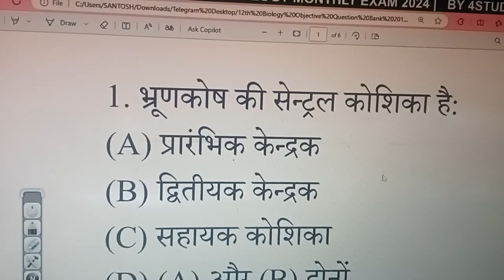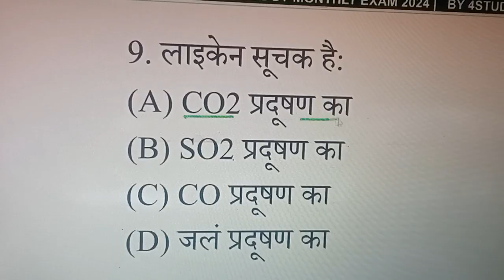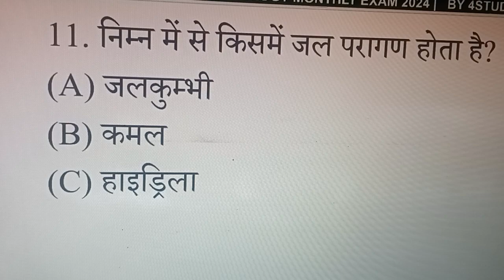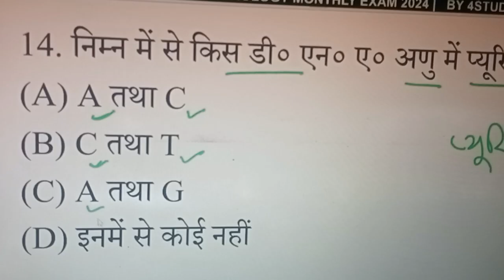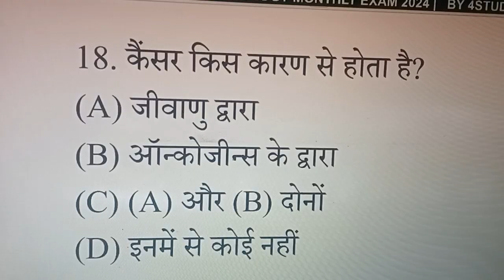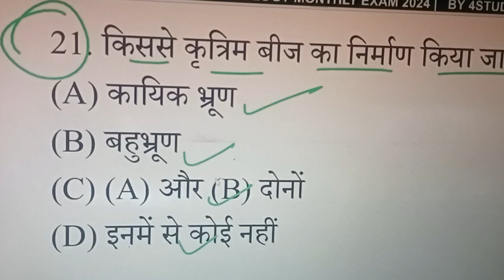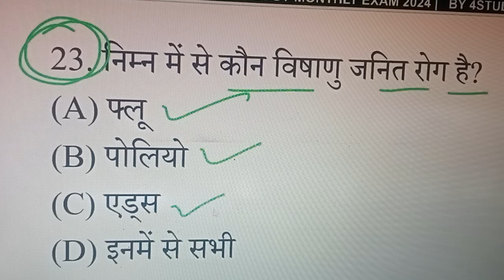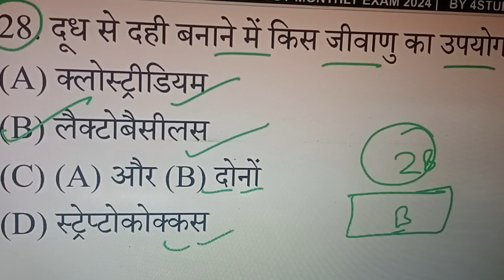Class 12th ka VVI OBJECTIVE ।। जीव विज्ञान ll2025 ka संभावित प्रश्न ll। BY ANIL SIR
# Biology
जीवो में जनन
# जीव की उत्पति
बायोलॉजी क्लास बायोलॉजी के लिए चैप्टर 2 हिंदी क्लास कांस्टेबल सिलेबस
# Anil sir
anilsir //nil